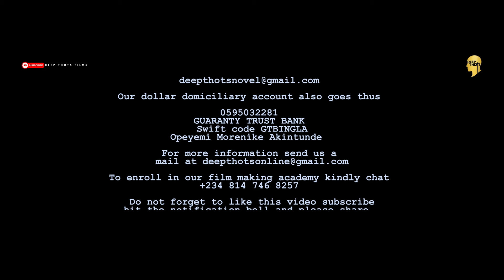THE BENSONS EPISODE 2